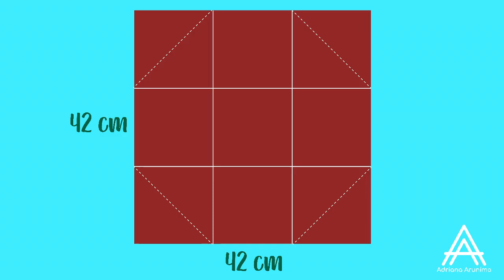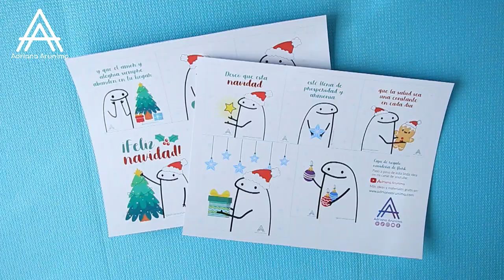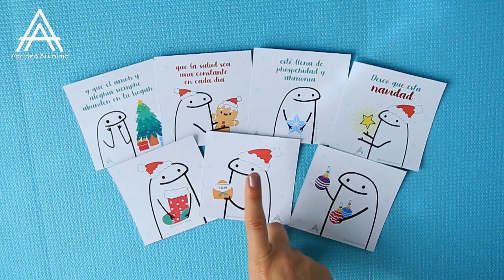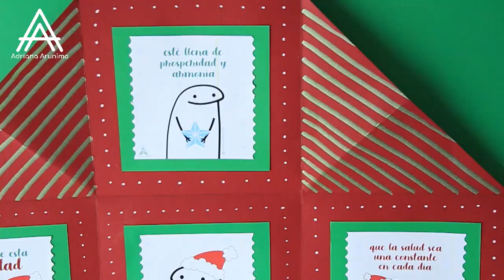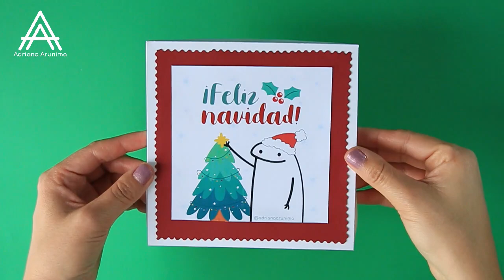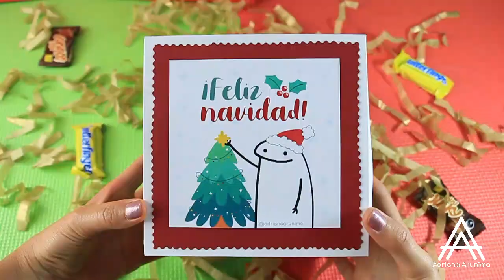🎄 Caja de regalo expandible navideña con frases de flork 🎄Navidad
🎵 𝗠𝘂́𝘀𝗶𝗰𝗮 𝗲𝗻 𝗲𝘀𝘁𝗲 𝘃𝗶𝗱𝗲𝗼: Christmas Village - Aaron Kenny

𝗚𝗥𝗔𝗖𝗜𝗔𝗦 𝗽𝗼𝗿 𝘁𝘂 𝘃𝗮𝗹𝗶𝗼𝘀𝗼 𝘁𝗶𝗲𝗺𝗽𝗼 💚